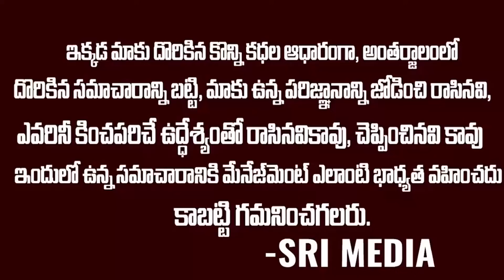Breaking News: జగనన్న కాలికి గాయం..కొన్నాళ్ళు రెస్ట్ తీసుకోవాలని చెప్పిన డాక్టర్లు | Ys Jagan Health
WATCH : Breaking News: జగనన్న కాలికి గాయం..కొన్నాళ్ళు రెస్ట్ తీసుకోవాలని చెప్పిన డాక్టర్లు | Ys Jagan Health